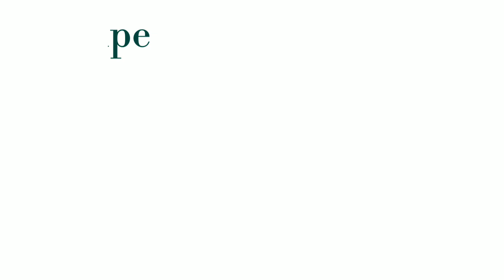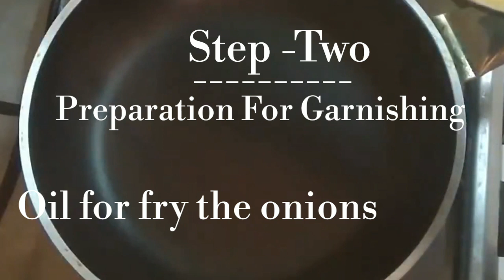Ghee rice Sri Lankan's style / Ghee Rice |طريقة عمل رز ابيض بالسمن| ගිතෙල් සහල් බත්